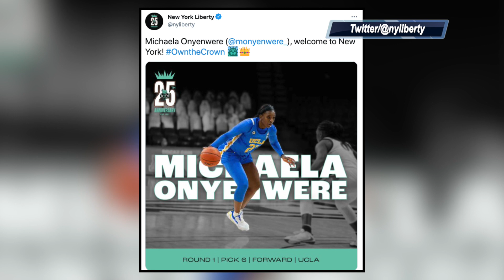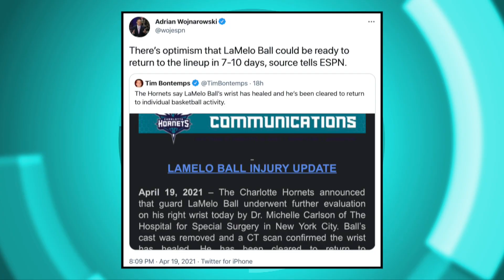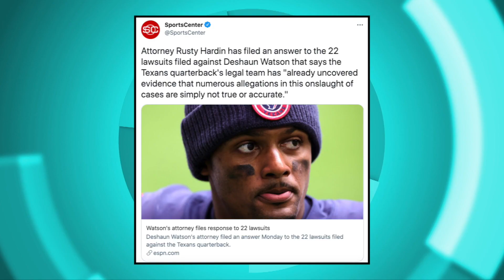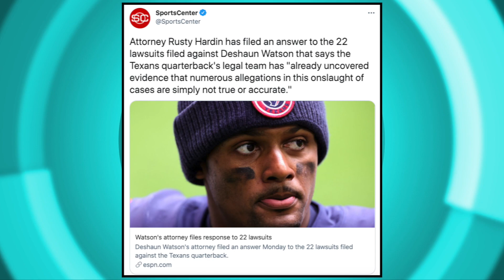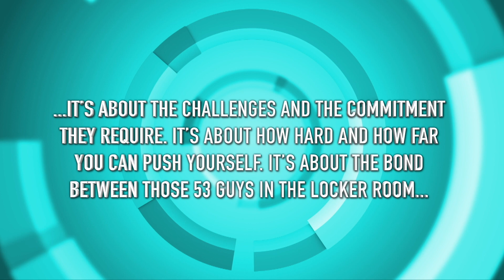OPEN BxRx | Sports Roundup with Bobby C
Sports Correspondent Bobby C give his top 5 on 5. The top five stories from the past weekend and the top five stories to look out for this weekend.